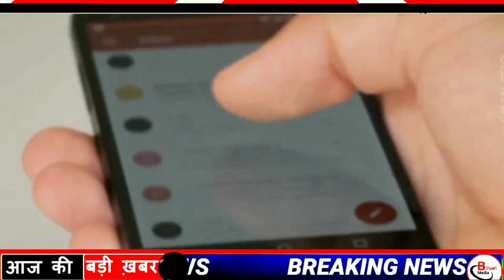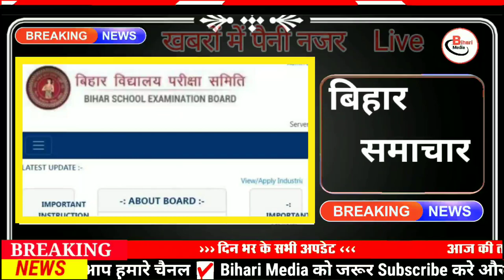Today 06 November bihar news|bihar news,bihar ka news|Gaya news,bhagalpur news|biharinews